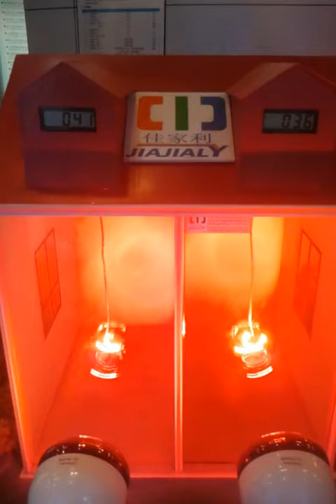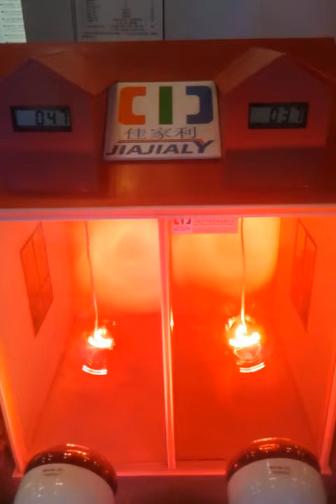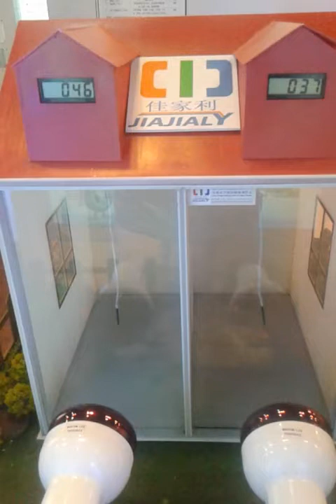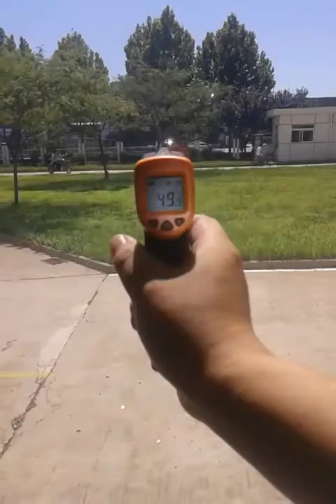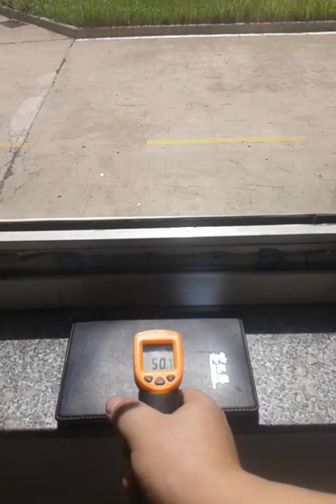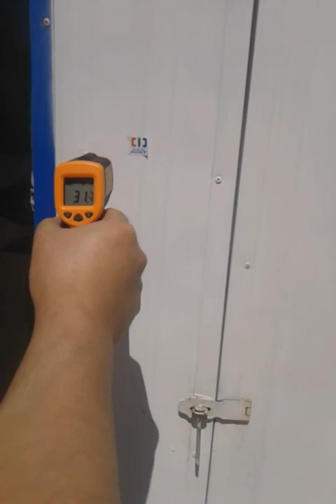Usage results of type B JJL-TIGC thermal insulation glass coating and heat reflective coating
This video shows usage results of  type B JJL-TIGC thermal insulation glass coating and heat reflective coating.We are looking for the distributors worldwide.